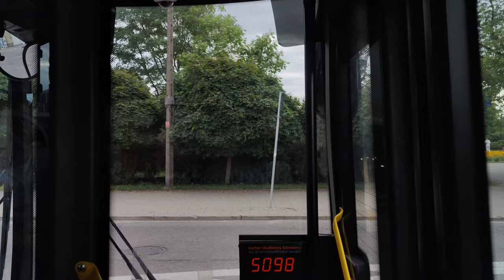Linia 187 - Solbus SM18 #2011 ( MZA Warszawa )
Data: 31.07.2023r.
Kierunek: Ursus - Niedźwiadek
Przystanki:
 Stegny 05
 Stegny 01
 Batumi 01
 Świętego Bonifacego 03
 Klarysewska 01
 Goraszewska 03 N/Ż
 Limanowskiego 02
 Plac Bernardyński 02
 Aleja Witosa 02
 Chełmska 02
 Sielce 02
 Bartycka 02
 Szwoleżerów 02
 Zaruskiego 02
 Rozbrat 02
 Plac Na Rozdrożu 06
 Marszałkowska 02
 Metro Politechnika 02
 GUS 06
 Aleja Wielkopolski 02 N/Ż
 Pomnik Lotnika 04
 Wawelska 06
 Hala Kopińska 02
 Grzymały - Sokołowskiego 04 N/Ż
 Dworzec Zachodni 02
 Rondo Zesłańców Syberyjskich 02
 Berestecka 02
 Śmigłowca 02 N/Ż
 PKP WKD Aleje Jerozolimskie 02
 Popularna 02
 Łopuszańska 04
 Zajezdnia Kleszczowa 02
 Dojazdowa 02 N/Ż
 Ryżowa 04
 Zapustna 04 N/Ż
 Batalionu Włochy 02 N/Ż
 Poczty Gdańskiej 04 N/Ż
 Walerego Sławka 02 N/Ż
 Adamieckiego 02
 Plac Tysiąclecia 02
 PKP Ursus 04
 Lalki 01 N/Ż
 PKP Ursus 12
 Wojciechowskiego 02
 Bełzy 03
 PKP Ursus - Niedźwiadek 04
 Keniga 02
 Władysława Hermana 02
 Henryka Brodatego 02 N/Ż
 Ursus - Sanktuarium 01
 Ursus - Niedźwiadek 02